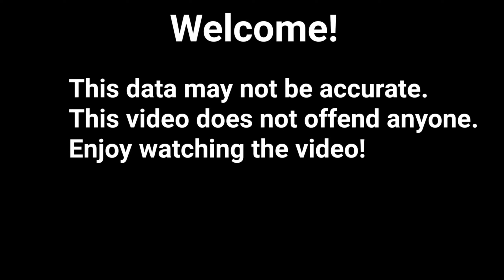Battle in Bakhmut: Every day (last 60 days)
-This video was not made to offend anyone, it was not made to benefit. I hope you enjoy my videos